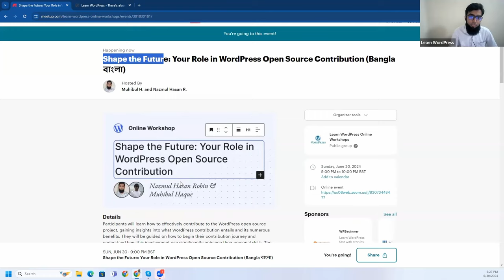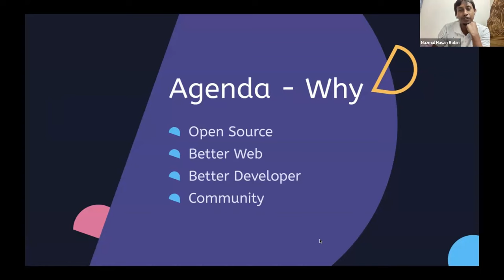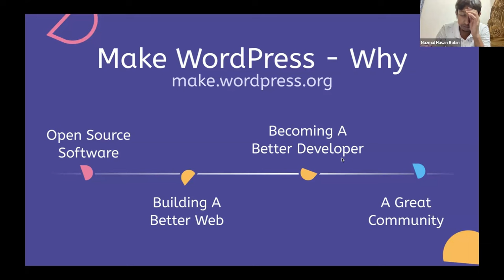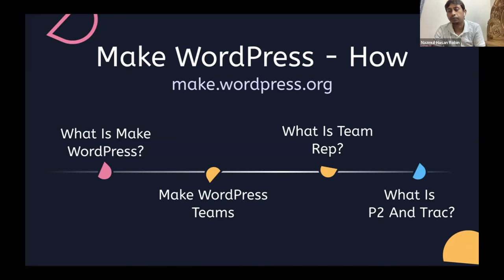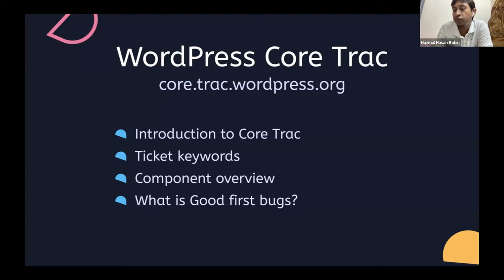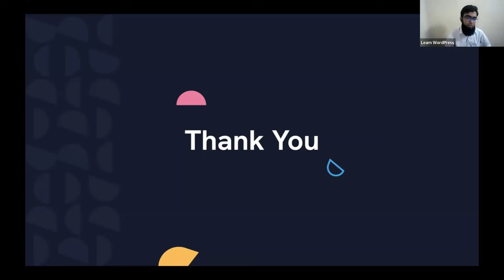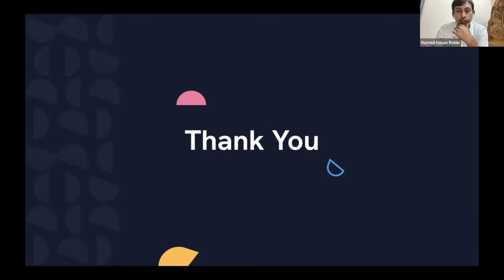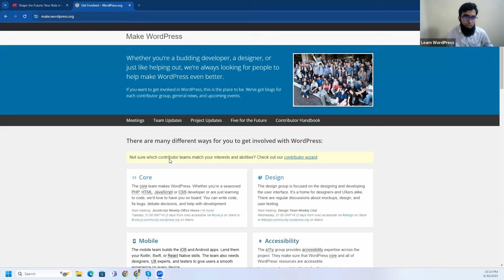Shape the Future: Your Role in WordPress Open Source Contribution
Participants will learn how to effectively contribute to the WordPress open source project, gaining insights into what WordPress contribution entails and its numerous benefits. They will be guided on how to begin their contribution journey and understand how this involvement can significantly enhance their personal skills. The session will emphasize the importance of contributing to WordPress and the positive impact it can have.

Discover ways to engage with WordPress open source projects.

Understand the essence of WordPress contribution.

Explore the advantages of being a contributor.

Learn the initial steps to start contributing.

Enhance your personal skills through active involvement.

Uncover the importance of contributing to WordPress.